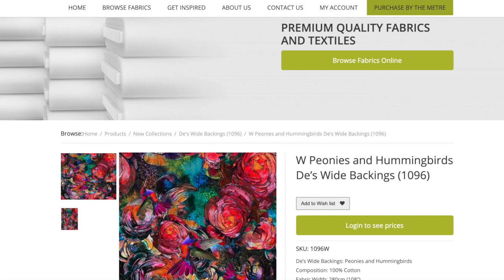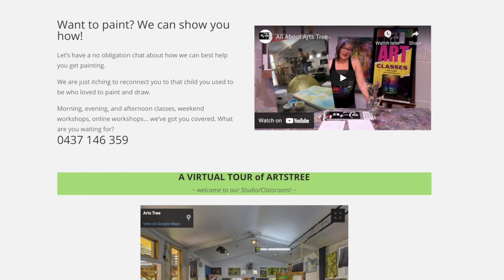De Gillett Cox chats with Graeme Stevenson - Where Are They Now? | Colour In Your Life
De Gillett Cox was filmed for Colour In Your Life in 2013.  Here she chats with Graeme Stevenson about what she has been up to in the last 8 years!

If you would like to learn about painting, drawing, art workshops, art tips, painting, how to sculpt, how to draw, how to paint and art techniques. Tune in each week to see a new artist and style.
Learn painting in step by step instruction from some of the best artists in the world.

Season - 05
Episode - 09
Filmed on Location at - QLD, Australia

Check out some of these other great Youtube clips for painting.